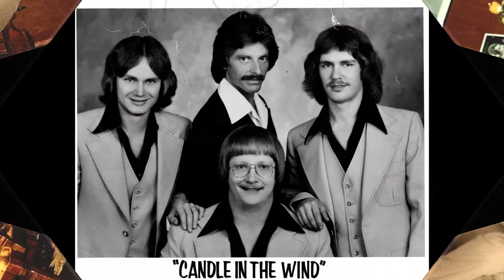MacArthur Park - Candle in the Wind 1976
Live at Castle Farms Johnstown PA 1976. Candle in the Wind: Ron Black - drums/vocals, Bobby Stevens - vocals, Chuck Adkins - Fender Rhodes/Trombone/Flute, Jon Timko - Keyboards/Bass